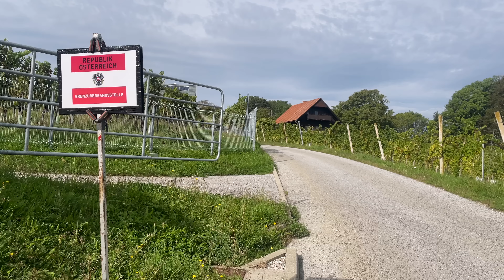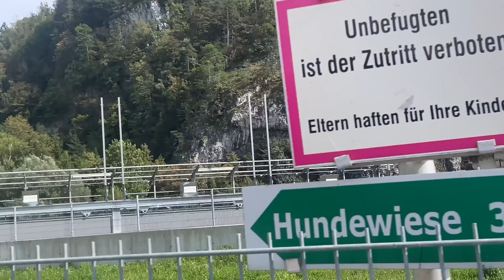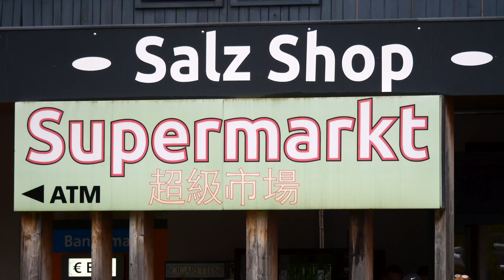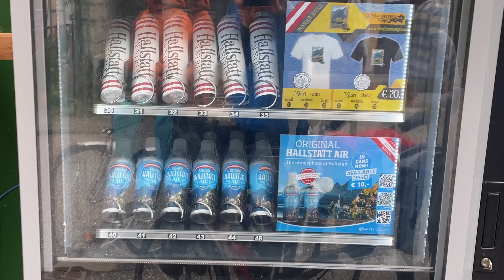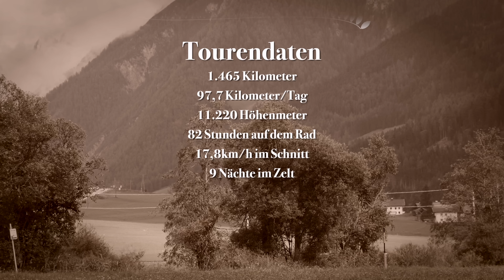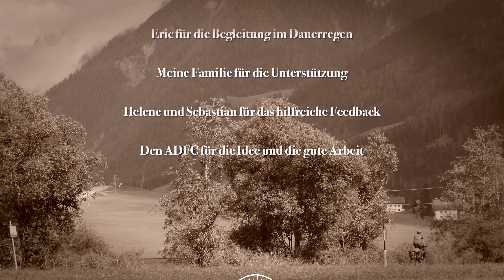Radreise durch die Steiermark - Fahrrad-Abenteuer durch viel Grün und Regen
Der Soundtrack zur Radreise ist jetzt kostenlos oder zu einem selbstgewählten Preis verfügbar

Die finale Etappe meiner Alpen-Radreise führt mich durch die grüne Steiermark, dem zweitgrößten Bundesland von Österreich. Mit dem Fahrrad geht es über Weinberge, durch die prachtvolle Stadt Graz und weiter auf dem Mur-Radweg entlang herrlicher Natur - eine Bikepacking Entdeckungstour durch das Alpenland.
Auf den letzten beiden Etappen fahre ich in Begleitung eines Kumpels über den spektakulären Salzkammergutradweg in das UNESCO-Weltkulturerbe Hallstatt. Meine wasserdichte Ausrüstung sollte auch wieder auf die Probe gestellt werden, denn Sonne und Regen wechselten sich stetig ab. Doch je regnerischer, desto grüner die Landschaft! Auf malerischer Strecke durch Oberösterreich weiter radelnd, erreichte ich nach ingesamt 15 Fahrradtagen mein finales Ziel Salzburg.

Ausrüstung:

Solarpanel Anker PowerPort 21W
Powerbank: 26.800 mAh
Powerbank 5.000 mAh
GoPro Hero 8
GoPro Dual-Ladegerät mit Akku
Panasonic GH-5
iPhone-Hülle inkl. Halterung
Trinkflasche 1l
Tarp 3mx3m

00:00 Intro
01:37 Tag 11: Von Maribor nach Frohnleiten
09:45 Tag 12: Von Frohnleiten nach Mautern in Steiermark
15:51 Tag 13: Von Mautern zum Putterersee
23:16 Tag 14: Vom Putterersee über Hallstatt nach Bad Goisern
31:52 Tag 15: Von Bad Goisern nach Salzburg
40:12 Rückblick
40:57 Abspann und Credits